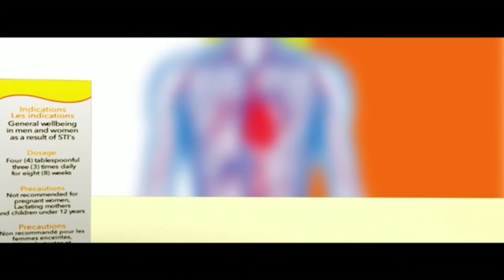3YE WOA ANKA ## I CAN'T PAY YOU FOR WORKING IN THE CHURCH PASTOR TELLS A DRUMER , OBOY SIKI FIRES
## I CAN'T PAY YOU FOR WORKING IN THE CHURCH. PASTOR TELLS A DRUMER , OBOY SIKI FIRES. PAE NO TV 🔥.